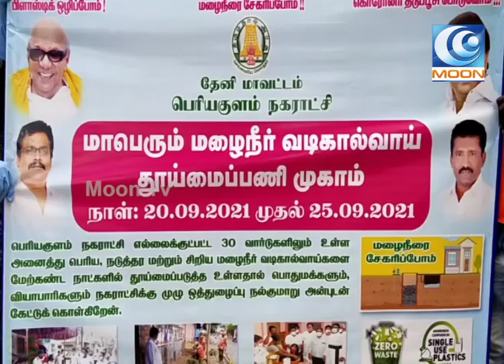வடிகால் கால்வாய்களை சுத்தப்படுத்தும் பணியை சட்டமன்ற உறுப்பினர் சரவணக்குமார் துவக்கி வைத்தார்.